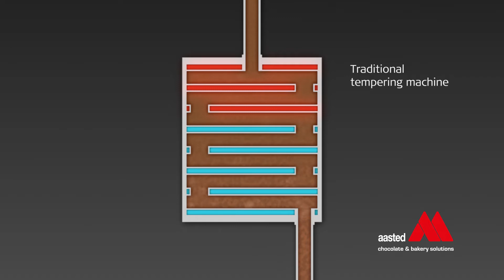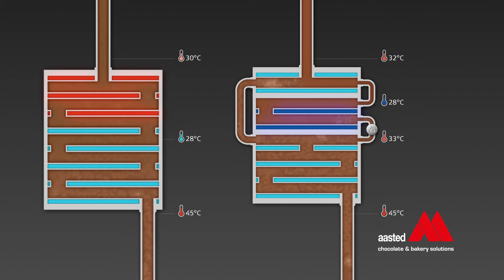Energy tempering of chocolate - high quality with energy savings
In 2011 we revealed the world’s first energy-saving chocolate saving technology. The tempering method in the SuperNova Energy tempering machine deviates from traditional tempering methods, and the total energy consumption of the SuperNova Energy tempering machine is up to 30% lower than a traditional tempering machine.

he SuperNova Energy keeps the chocolate in the crystallization zone for a longer time, uses unique scraper wings and precise temperature control. The total energy consumption of the SuperNova Energy tempering machine is up to 30% lower than a traditional tempering machine.

The tempering index is kept constant making the mass enhanced with stable beta V crystals. This results in a chocolate that improves the taste and break and gives the best consistency to your product. Energy savings and enhanced quality characterize the SuperNova Energy.